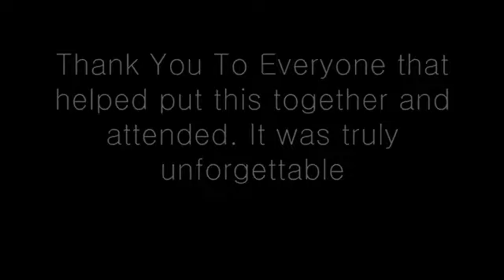Pervasive persuation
MOCA Little Tokyo Gary Baseman Tokidoki